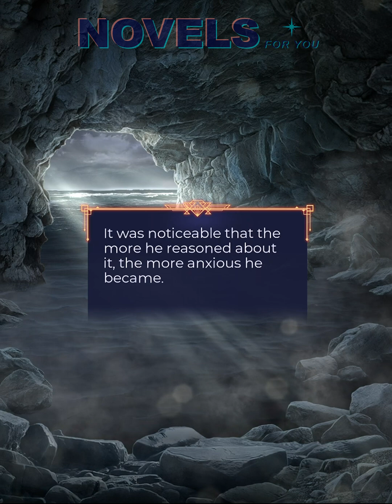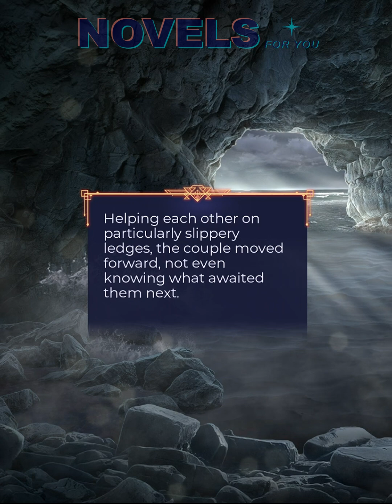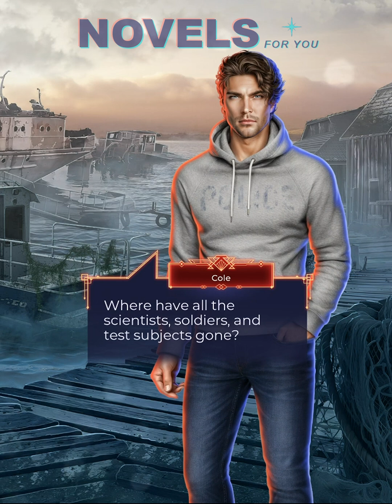🌟COLE route #6 💎 LAW OF THE BEAST - Book 3 Chapters 1-3 / League Of Dreamers